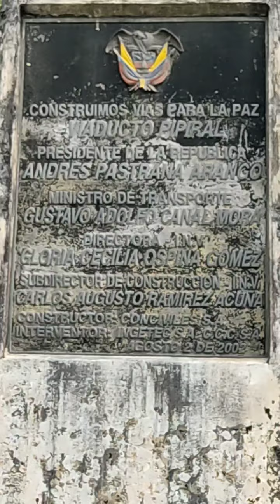Villavicencio - Colombia (Viaducto Pipiral)